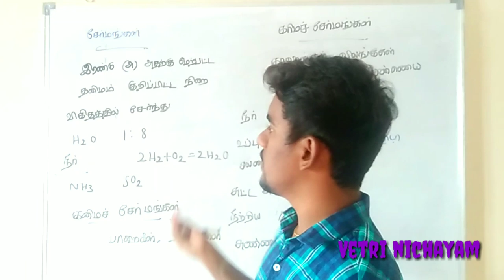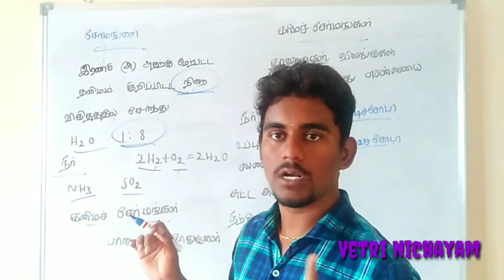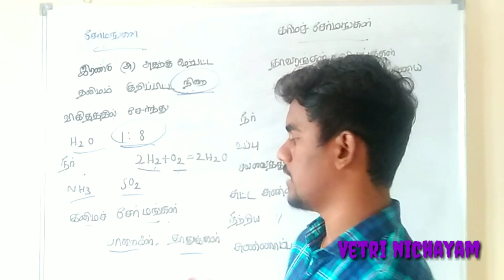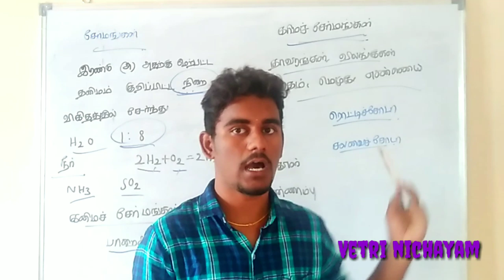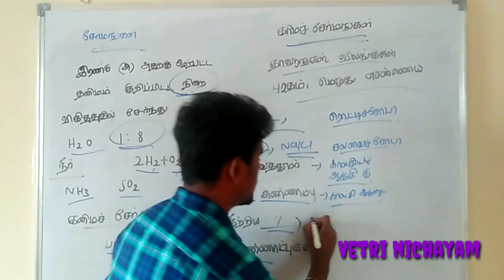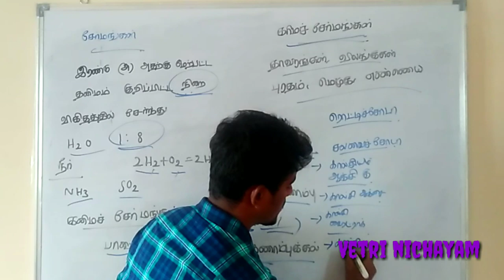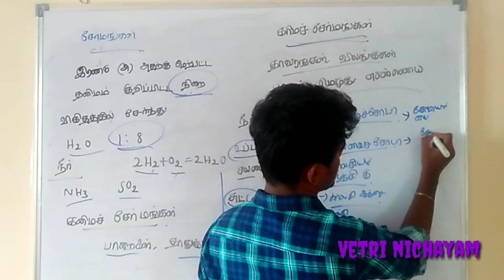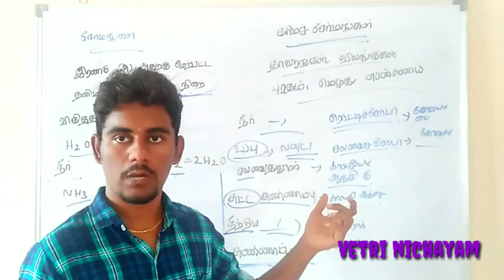பொது அறிவியல் - சேர்மங்கள் | Elements | Science video class - 2